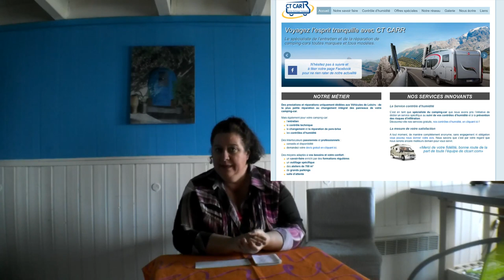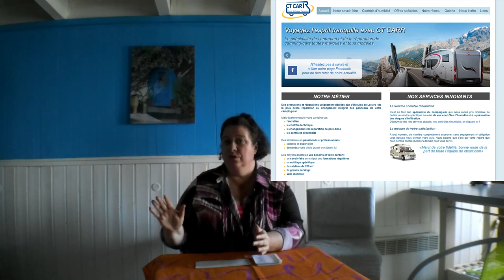Edition spéciale - Vivre en camping car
Même devant l'ordinateur, l'aventure est présente... PARDON pour ce son atroce 😊
Suite à l'accident sur le parking, Ambre vous tient au courant des évènements. Elle en profite pour répondre à vos commentaires, remarques, soutiens.
Dès le début, vivre en camping-car est une aventure imprévisible.

Matériel camping-car :

Nos bricolages :

Dans nos cuisines :

Notre High tec' :

Nos livres :

Nos loisirs :